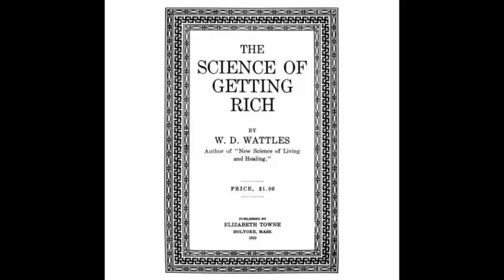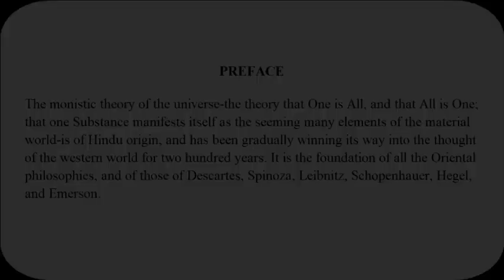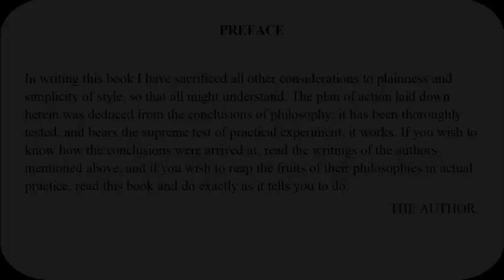Audio Book - The science of getting rich - the science of getting rich book summary | PREFACE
The Science of Getting Rich is a book written by the New Thought Movement writer Wallace D. Wattles. The book is still in print after almost 100 years. According to USA Today, the text is "divided into 17 short, straight-to-the-point chapters that explain how to overcome mental barriers, and how creation, not competition, is the hidden key to wealth attraction."

LibriVox recording of The Science of Getting Rich, by Wallace D. Wattles.  Read by Diana Majlinger. Would you like to be rich? Yes? Well, who wouldn't.

Audiobook - The Science of Getting Rich || Audio Book - The Science of Getting Rich

PREFACE
CHAPTER 1: THE RIGHT TO BE RICH
CHAPTER 2: THERE IS A SCIENCE TO GETTING RICH
CHAPTER 3: IS OPPORTUNITY MONOPOLIZED?
CHAPTER 4: THE FIRST PRINCIPLE IN THE SCIENCE OF GETTING RICH
CHAPTER 5: INCREASING LIFE
CHAPTER 6: HOW RICHES COME TO YOU
CHAPTER 7: GRATITUDE
CHAPTER 8: THINKING IN THE CERTAIN WAY
CHAPTER 9: HOW TO USE THE WILL
CHAPTER 10: FURTHER USE OF THE WILL
CHAPTER 11: ACTING IN THE CERTAIN WAY
CHAPTER 12: EFFICIENT ACTION
CHAPTER 13: GETTING INTO THE RIGHT BUSINESS
CHAPTER 14: THE IMPRESSION OF INCREASE
CHAPTER 15: THE ADVANCING MAN
CHAPTER 16: SOME CAUTIONS, AND CONCLUDING OBSERVATIONS
CHAPTER 17: SUMMARY OF THE SCIENCE OF GETTING RICH